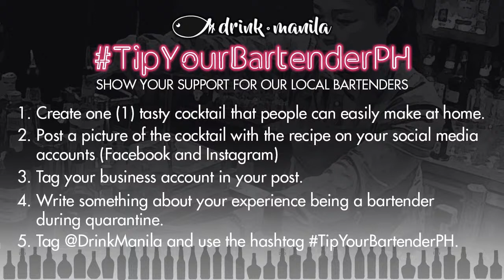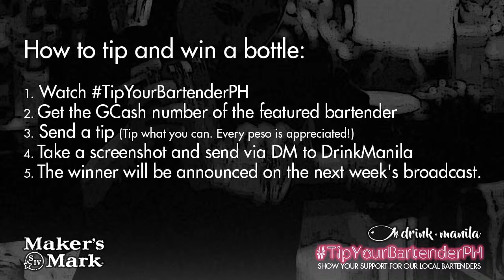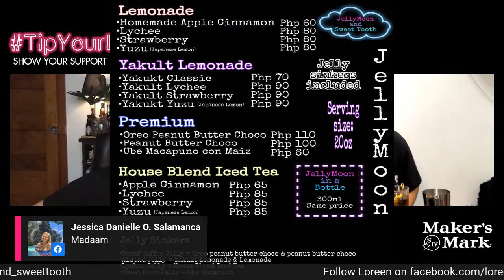DrinkManila TipYourBartenderPH with Loreen Hernandez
Meet your bartender for this week's TipYourBartenderPH.

Loreen Hernandez has been in the industry, working in some well-known bars in the metro, as well as a one-year stint in Macau, before heading the bar team at Solaire Resort.

Loreen was all set to broaden her horizons abroad this year, but the pandemic halted her plans. She didn't let this setback get her down, and she decided to put up a beverage and sweets business called JellyMoon and Sweet Tooth.

JellyMoon and Sweet Tooth is comprised of JellyMoon, a selection of refreshing beverages with flavored jelly, and Sweet Tooth, a line of flavored chocolates (non-alcoholic and alcoholic) to satisfy every chocolate lover’s moods.

She never imagined that she would put up a small business, but she sees this as an opportunity to hone her craft. “With this business, still have the chance to practice my skills of making drinks and mixing flavors, so I won’t get rusty when I get back to work again,” she shares. “Plus, it’s a lot of fun!”

Catch Loreen on TipYourBartenderPH at 5:00 pm on July 17, Friday, on DrinkManila’s Facebook page. She’ll show us how to make one of her JellyMoon drinks, as well as her chocolatey cocktail entry, Candlelight.

Show your support by following and ordering from JellyMoon and Sweet Tooth on Facebook and Instagram and tipping Loreen directly through GCash: 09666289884.

Maker’s Mark is giving a bottle to the highest tipper for this program. Take a screenshot of your tip to Loreen, and send the pic via DM to DrinkManila and the highest tipper will get the Maker's Mark bottle!